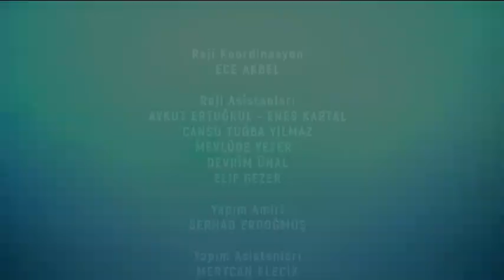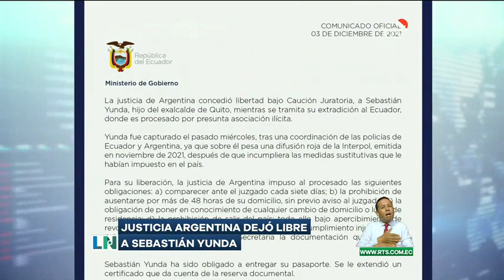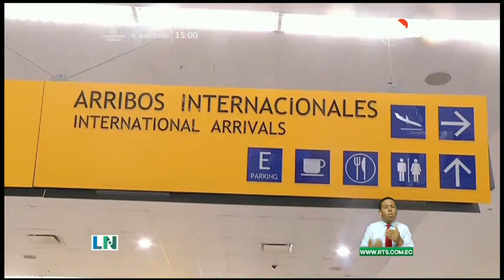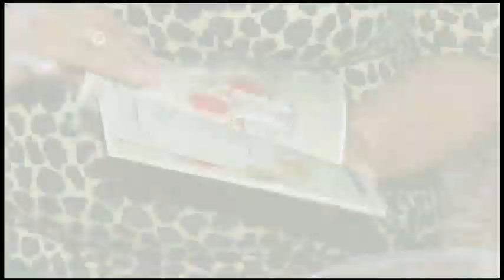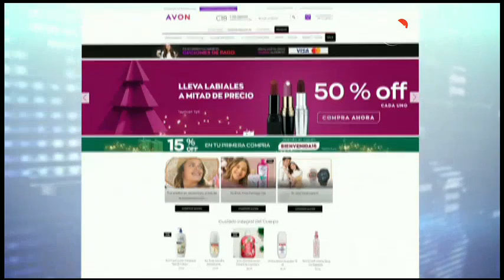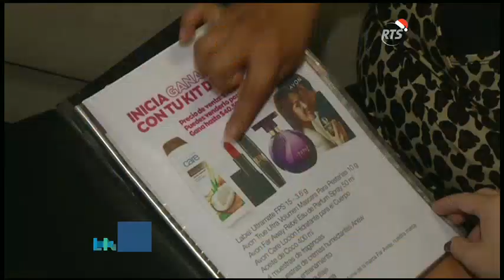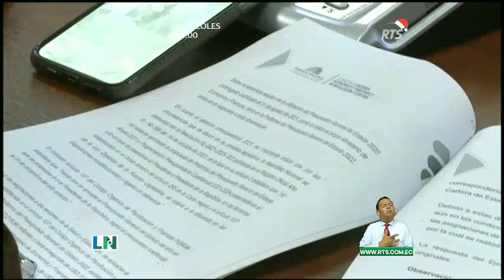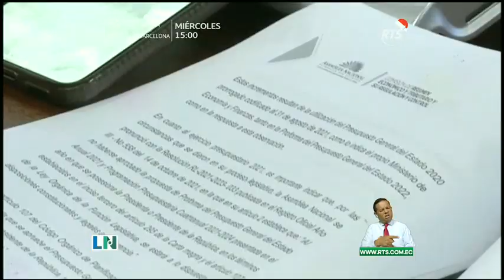La Noticia Estelar: Programa del 3 de diciembre de 2021